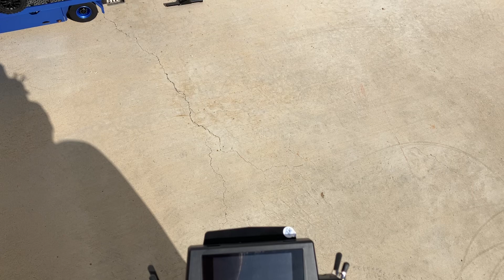JDModel 196 1/14 4x4 tow wrecker rollback, FORD F-150 4x4 1/10, WEDICO 1/16 .